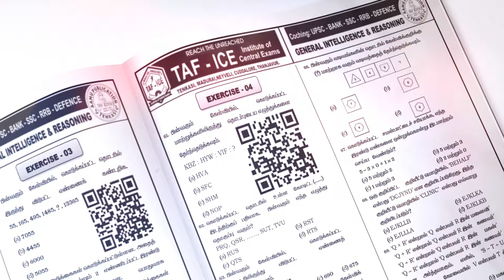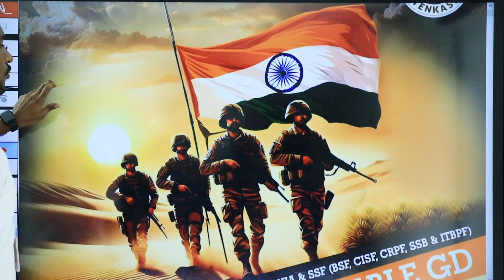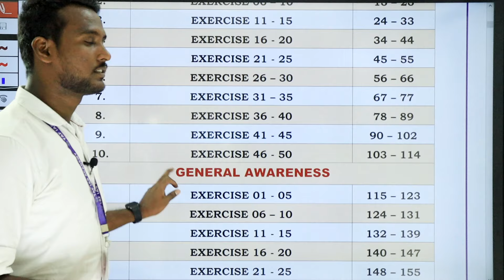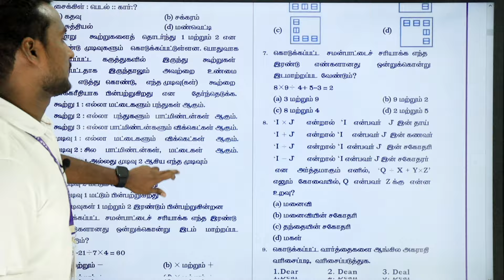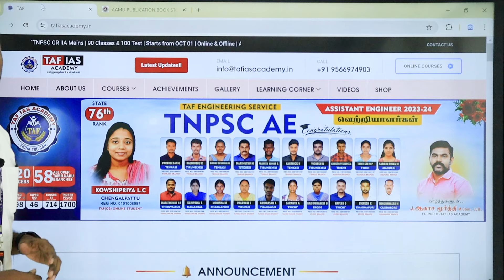SSC GD | BOOK | 2023 - 2024 | PREVIOUS YEAR QUESTION BANK | TAF ICE